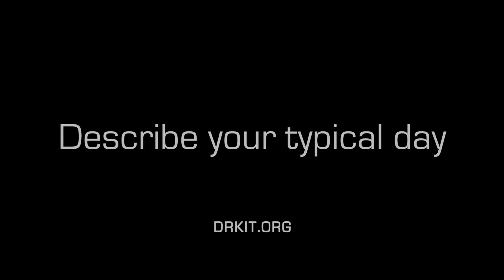Mayor, Career Video from drkit.org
In this interview, the Mayor of a small city (Pensacola) discusses his typical day at work, the qualifications needed for the job, the best and worst parts of the job, and advice that can be used by students considering this line of work.